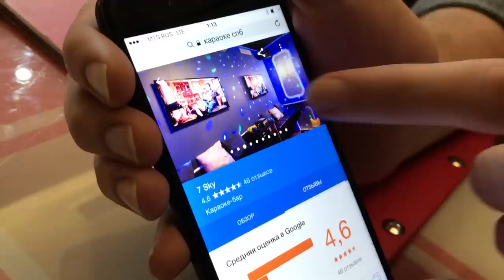ПОКА, ПИТЕР! КАРАОКЕ ПЕРЕД ОТЪЕЗДОМ